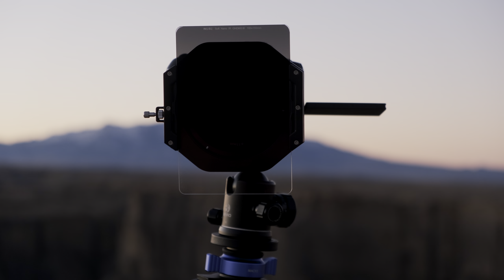You Can Camp Here? | Landscape Photography (4K HDR)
I've camped in some amazing spots but this one never ceases to amaze me and I had it all to myself for the majority of the time I was there. Absolutely incredible views and the landscape is so unique you can only experience something like it in Utah. If you're into overlanding this video focuses a bit less on photography and more about the experience of being there, hope you enjoy!